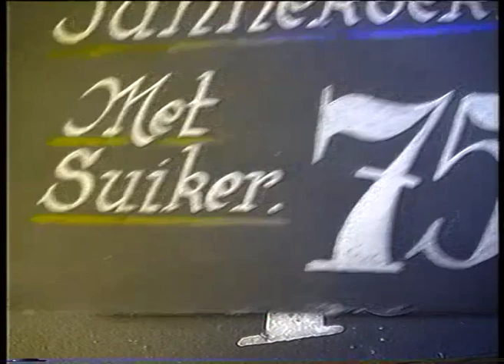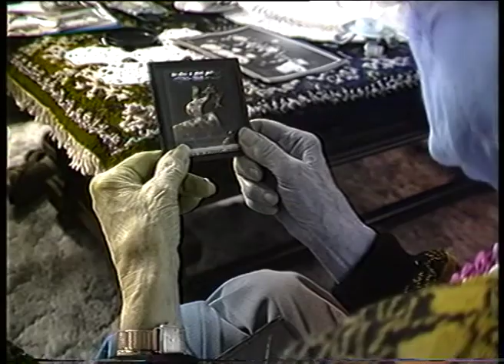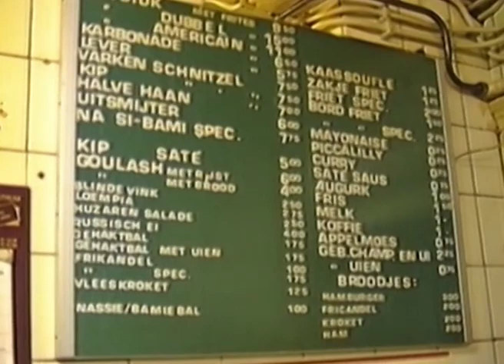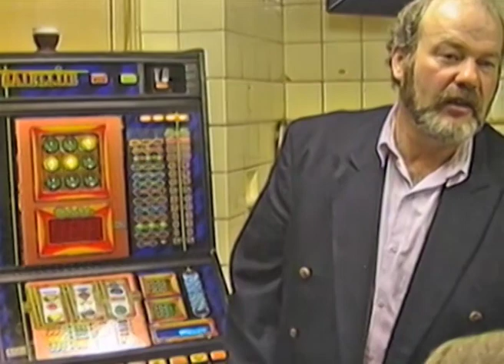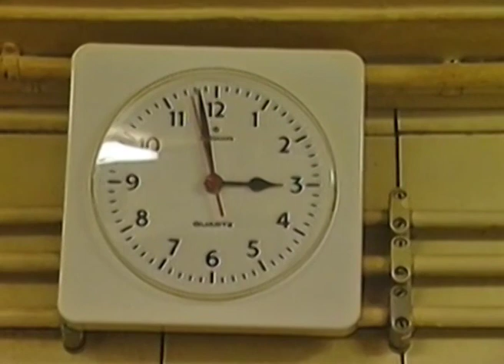Een nacht bij Herman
Herman was in stad en land een legende om zijn paardenbiefstuk, gebakken lever en balletjes in jus. Hier kwam het nachtleven van Nijmegen in beschonken toestand samen om zijn laatste honger te stillen. Na sluitingstijd "nog even een vette bek halen". Het leverde hem de geuzennaam, vette Herman op. Vaak verbasterd tot vieze Herman. Het deed de keurige Herman geen recht.
Op 4 januari 1992 sloot Herman -na ruim 35 jaar frieten bakken- 't Parijse keldertje. Het was de oudste friettent van de stad, gelegen in het bedompte souterrain aan de Holtermanstraat 17A in Bottendaal.
Een film van Peter van der Heijden en Hugo Rikken (dec. 1991)
(gezien de barre filmomstandigheden kunnen de makers niet instaan voor de technische kwaliteit van deze documentaire)
Herbert -Herman- Detmers overleed in Nijmegen op 15 oktober 2018, hij werd 89 jaar.
"Heel bijzonder, heel gewoon, gewoon een heel bijzondere man"